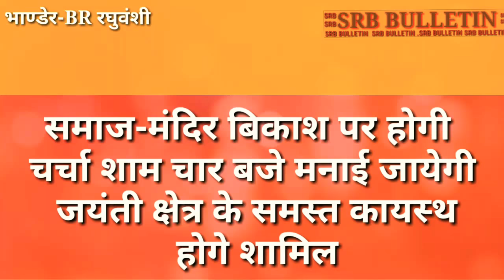मुख्य समाचार, चित्रगुप्त मंदिर भांडेर पर मनाई जा रही पूर्ब प्रधानमंत्री लालबहादुर शास्त्री जयन्ती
चित्रगुप्त मंदिर भांडेर पर मनाई जा रही पूर्ब प्रधानमंत्री लालबहादुर शास्त्री की जयंती

कायस्थ बंधुओं के अलावा भी लोग होगे शामिल
बृद्ध जन ब समाज सेबियो का होगा सम्मान
 समाज मे फैली कुरीतियों पर होगी चर्चा
 समाज एव मंदिर बिकाश पर होगी चर्चा
 शाम चार बजे मनाई जायेगी जयंती
 क्षेत्र के समस्त कायस्थ होगे शामिल